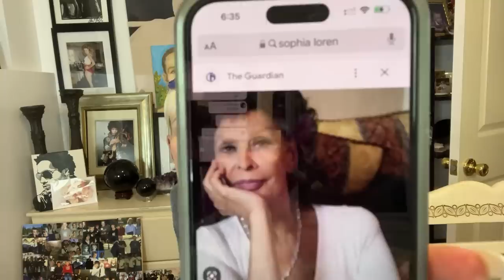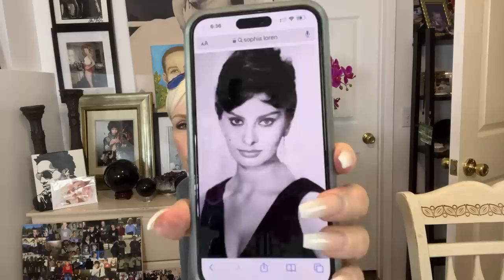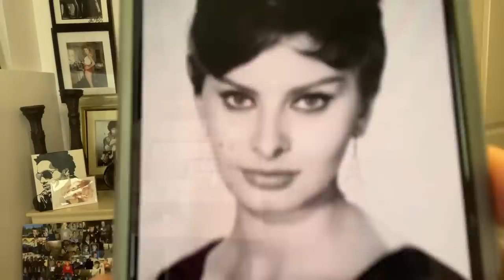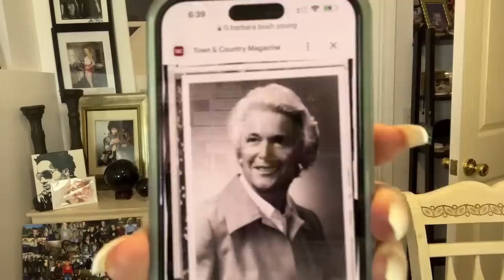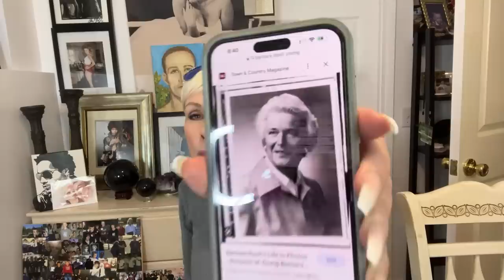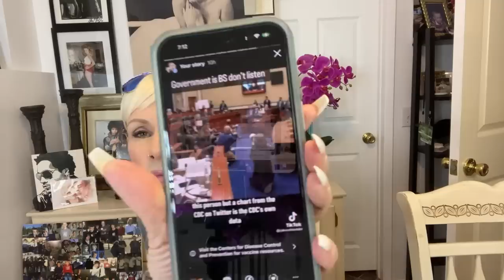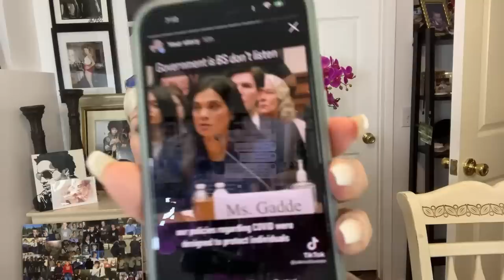Psychic convo- depression mine episode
To My Subscribers I LOVE YOU ALL XO without all of YOU this Channel wouldn’t be here and the utter support for Keith and our family after he died his BENCH in his honor that your loving provided through your generosity. I SO LOVE EACH OF YOU! OUR FAMILY is so very grateful for all of the kindness extended XO

SLOAN is a professional Psychic Medium and Master Astrologer, Channeling is an intuitive energetic art form and the expression that Sloan pick's up on come through uniquely. Any of my personal LIFE experience and conversations are things that happened to me personally I speak my TRUTH as I lived it. Lets the Chips fall where they may!

TikTok.com/sloanbella
Thank YOU ALL XOXO Beautiful Community,
Sunland Ca
91041